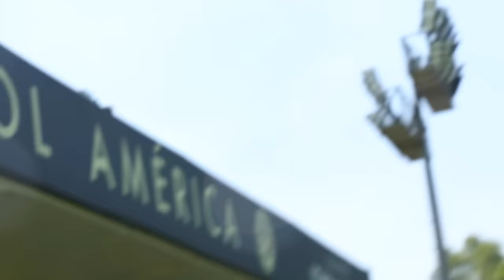Kevin e Israel frente a frente en Palabra y Salpicón 💧 | En el Nido Águila 🦅